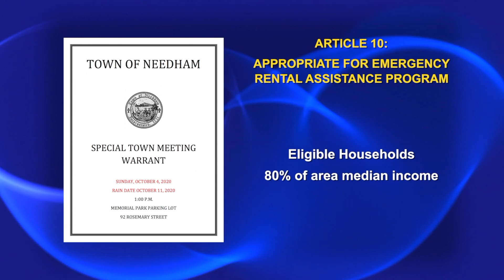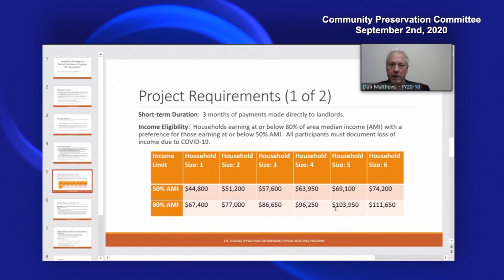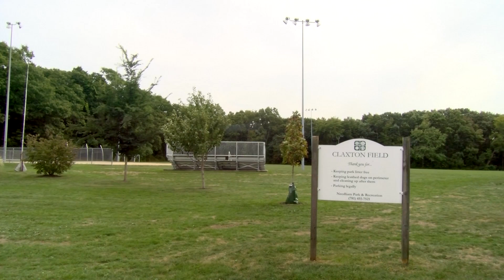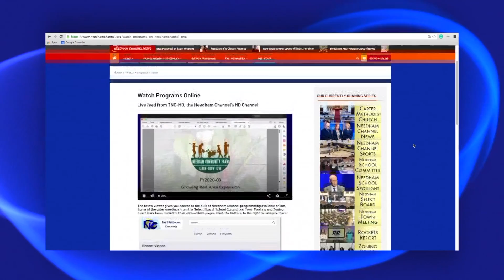CPA Funding Articles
A look at the five projects that are up for Community Preservation Act funding at Special Town Meeting.